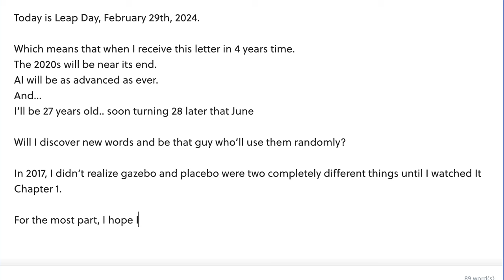A letter to Future Me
Dear 27,

This is a video letter to my future self on Leap Day, February 29th, 2028.

Her's ➭ Marcel

what's your real name?  joselito
how old are you?  23  (born 2000)
are you filipino?  opo!
favorite cereal?  honey bunches of oates
what type of equipment do you use to film?
☞ camera: canon powershot g7x mark ii

Dedicated to J.V. ❤︎